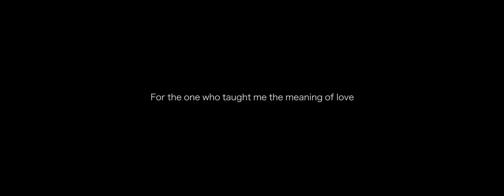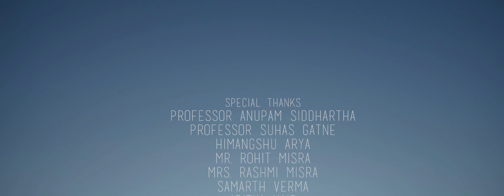Kashish | Short film by Abhash Singh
"We are not human beings on a spiritual journey, but spiritual beings on a human journey.”
Dev is a moderately successful assistant director. Aarti is a high-flying advertising professional. They meet at a secluded beach, quite by coincidence, five years after they had a bitter split. The narrative shifts back and forth between the two former lovers’ happier times and the present time. As the conversation intensifies, dormant feelings rise to the surface and deep wounds are revisited…
Kashish is an intense, passionate love story between two very different characters who find their true selves over a single conversation.